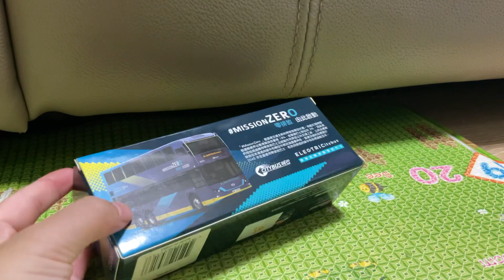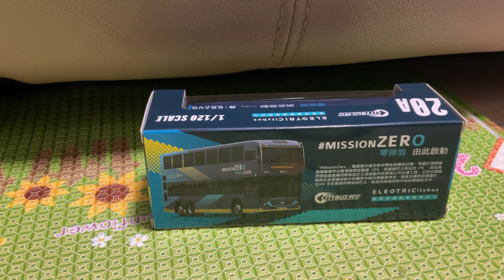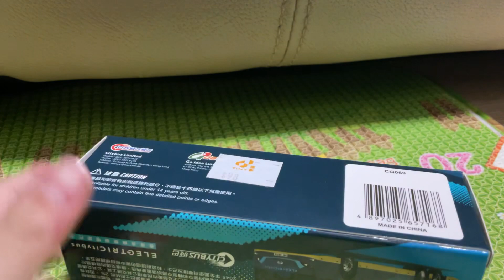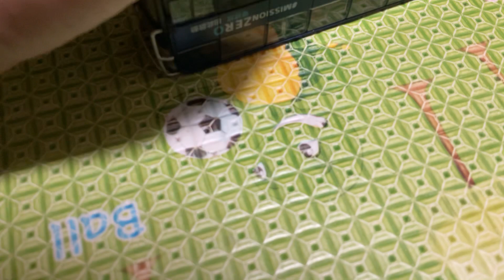介紹「零排放由此啟動」